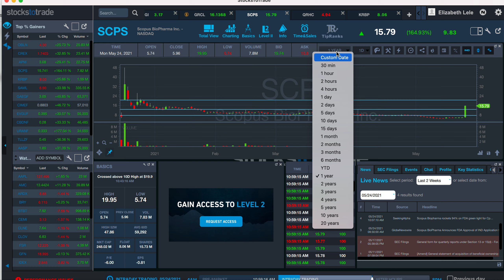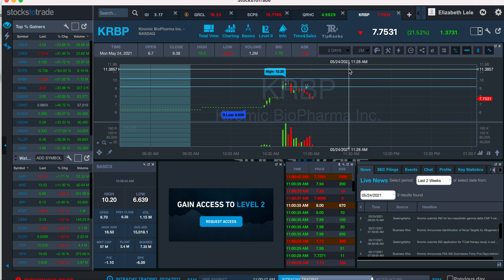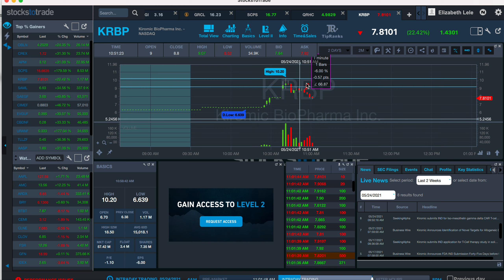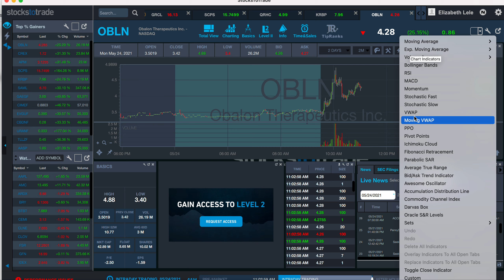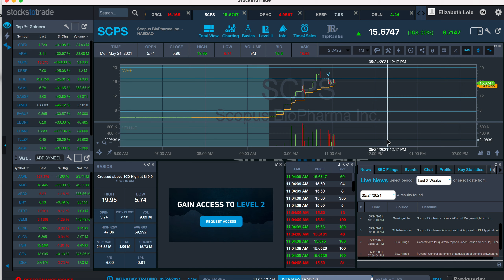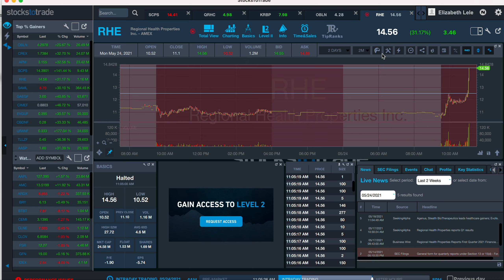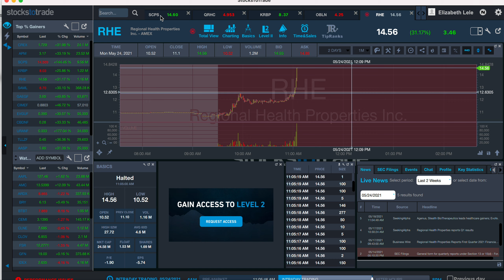Watching Biotech Short Squeezes on SCPS RHE KRBP 5.24.21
Interesting